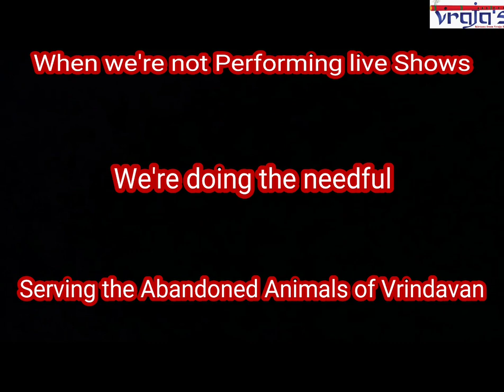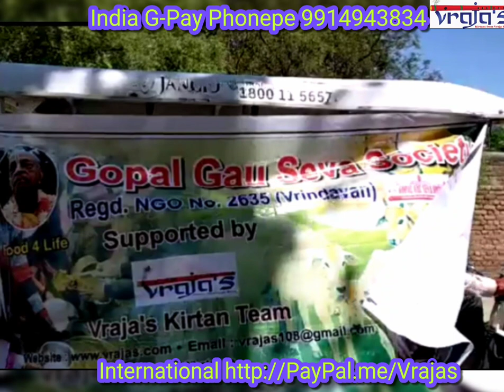🆕feeding Cows/bulls 👉 Feeding Strays Urgent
The video is showing feeding cows/bulls valuable information but also try to cover the following subject:
-feeding strays
-street food india
-Feeding street cows monkeys dogs Vrindavan India Lockdown

 Something I noticed when I was researching information on feeding cows/bulls was the lack of relevant info.
Feeding cows/bulls however is an subject that I know something about. This video therefore should matter and of interest to you.
If you wish to find out more about feeding strays I advise you to take a look at our various other videos
If you were trying to find more info about feeding strays or street food india did this video aid?

When we are not performing Kirtans we are involved in Feeding the Cows, Bulls, Monkeys & Dogs of Vrindavan Dham

Srila Prabhupada ki Jai
Vrindavan Animal Seva Nectar

Feed Animals in Need

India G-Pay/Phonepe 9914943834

Bank Transfer
Bank HDFC
ACC: Name Vinod Dev
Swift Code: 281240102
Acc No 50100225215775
IFSC: HDFC0000942
Branch Code: 942
Raman Rati opp Balaji Ashram
Vrindaban Mathura
uttar pradesh, India
281121

Please Support the Animals of Vraj Dham